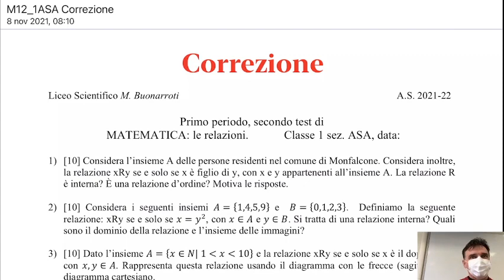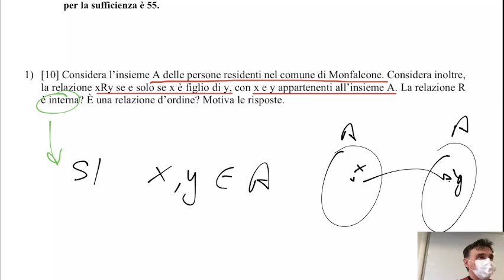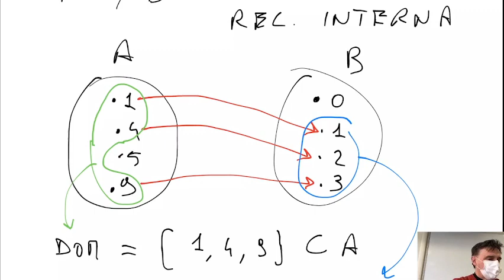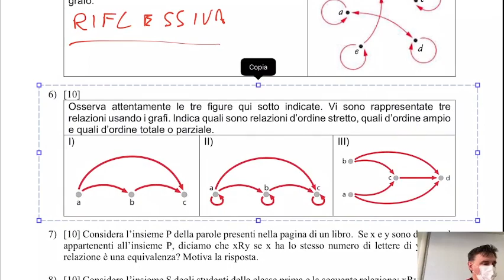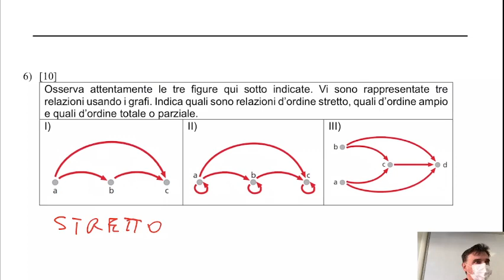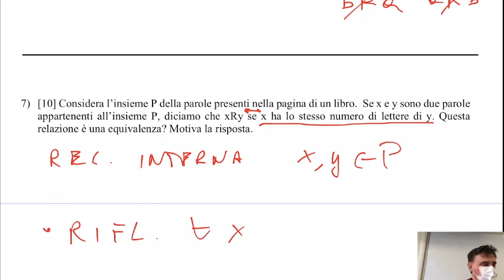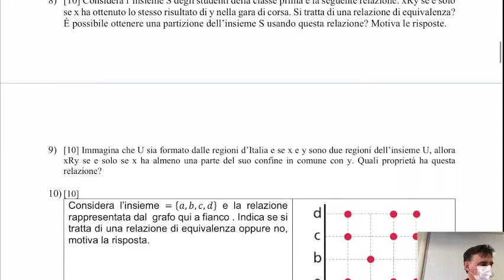LSMA1.08nov21 Correzione della verifica sulle relazioni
Correzione della verifica sulle relazioni.